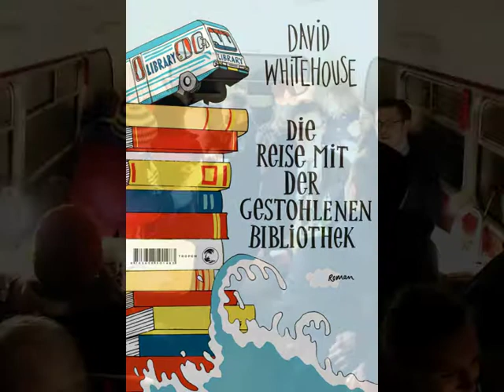David Whitehouse, Die Reise mit der gestohlenen Bibliothek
Interview aufgezeichnet am 12. März 2015 in Leipzig von Heiner Wittmann für blog.klett-cotta.de